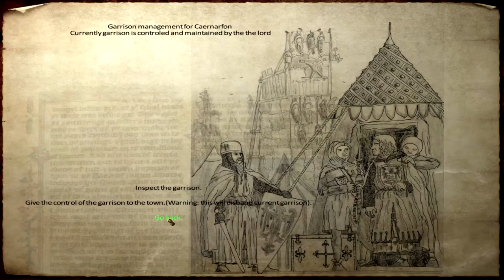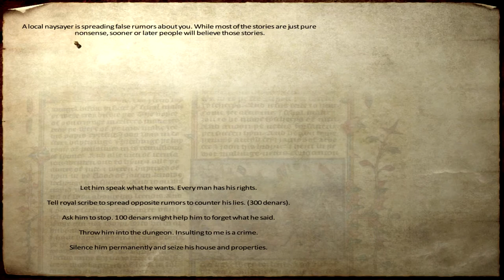Ep. 28 - War Quest - Medieval Conquest - Mount & Blade Warband Mod